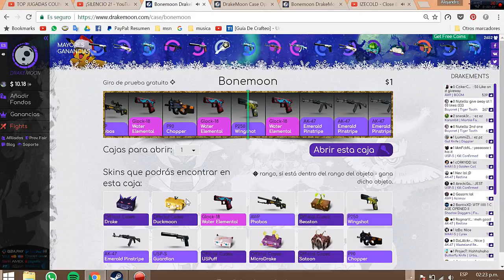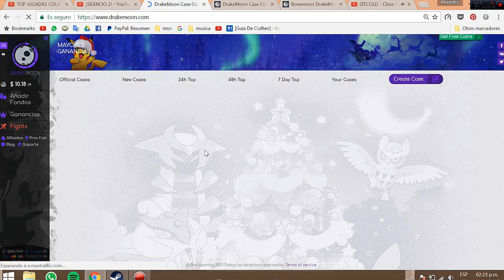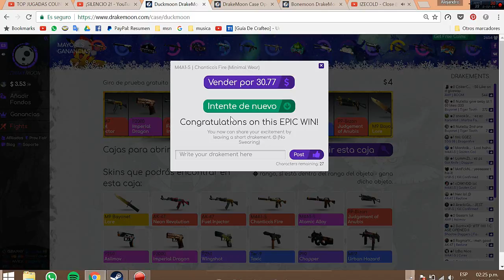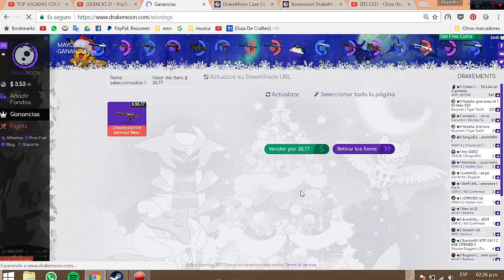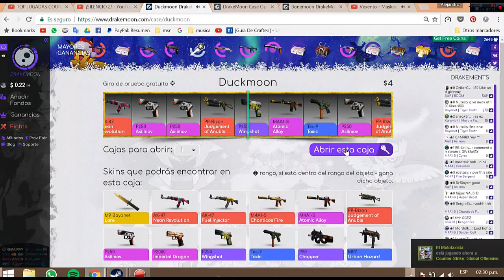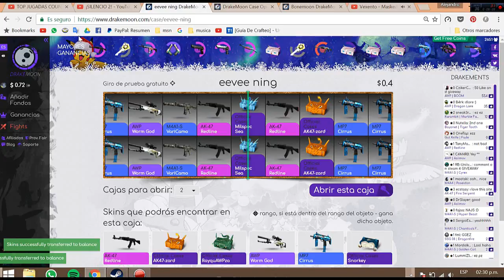ABRIENDO CAJAS EN DRAKEMOON-DEPOSITA SKINS Y LO PIERDE TODO ????